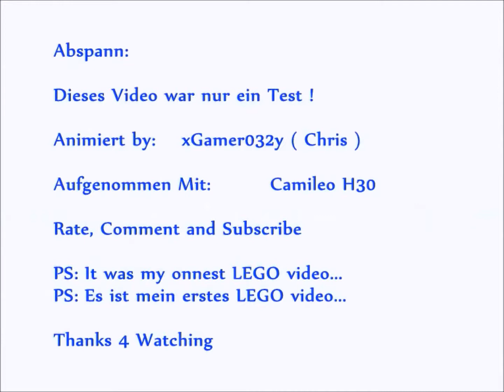Lego Animation 1 HD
LESEN LESEN LESEN LESEN
Dies Ist meine erste Animation. Alos seit bitte nicht so streng :)
ist zwar nicht lang aber es wird noch besser und cooler... also die nächsten parts.
hoffe es gefällt euch trodsdem.
MfG: Gamer